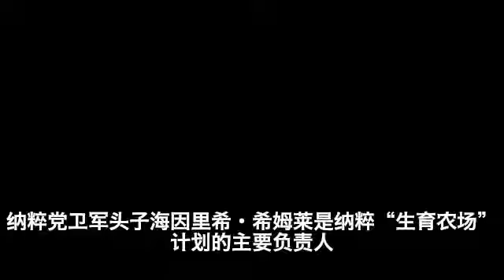二战德国纳粹“生育农场”，批量生产雅利安后代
希特勒计划各地建立“生育农场”，逼迫成千上万名金发碧眼的占领区女人跟德国军官交配生产“雅利安后代”。许多进入“生育农场”的女人都是妓女，还有一些是被穷困和绝望所迫的妇女，希望能挣点钱养家糊口。